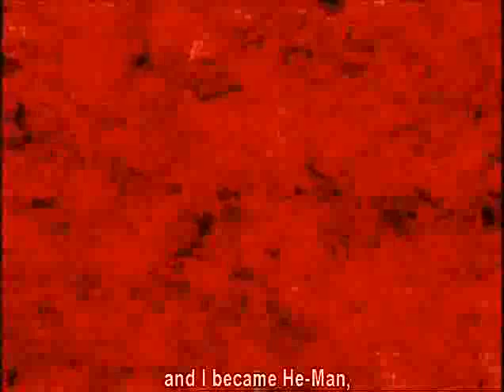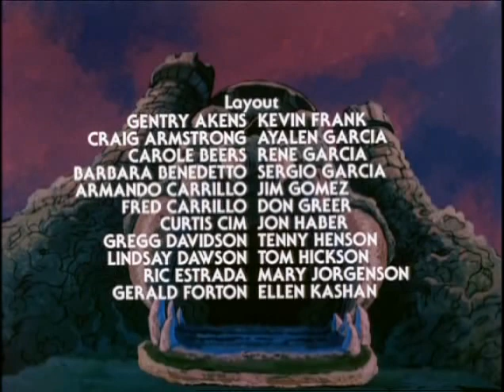HE MAN MASTERS OF THE UNIVERSE S:1 E:37 IT'S NOT MY FAULT!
He-Man, Man-at-Arms and Teela come to the aid of Chief Merlo, whose daughter Podi has been kidnapped by Rago, an embittered soldier in Merlo's employ who plots to take over Eternia. His plan involves kidnapping Podi (along with Orko) and forcing her to remove the Moorfire Stones, which he intends to use to power Zegone - a mechanical creature which Rago intends to use to defeat He-Man and overthrow King Randor. Orko tells viewers to admit their mistakes and deal with them, rather than run away.